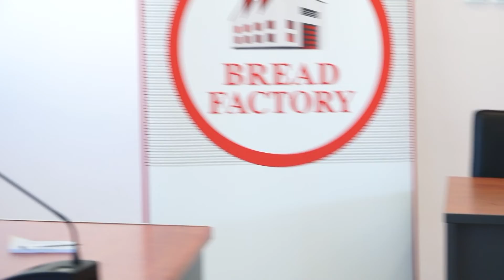"ΔΙΕΘΝΕΣ ΤΟΥΝΡΟΥΑ ΓΥΝΑΙΚΩΝ" ΣΥΝΕΝΤΕΥΞΗ ΤΥΠΟΥ ΣΤΟ ΜΟΣΧΑΤΟ 18/9/19